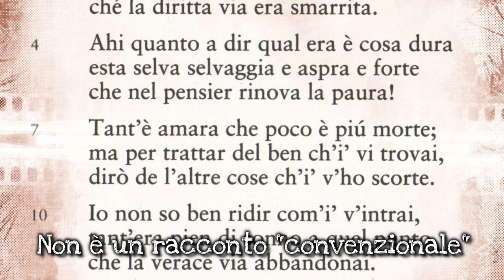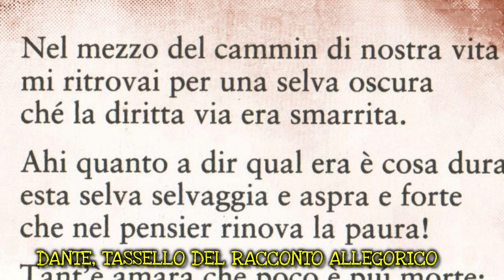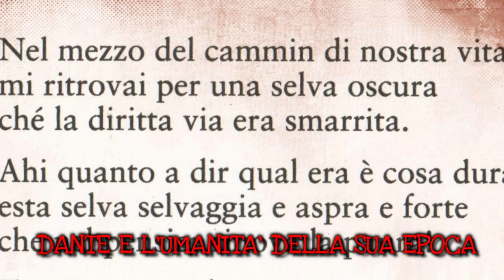Gli aspetti fondamentali del primo canto dell'Inferno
Il video è il prodotto finale di un lavoro di gruppo sul primo canto dell'Inferno. Il testo è il risultato di una selezioni delle introduzioni elaborate dagli studenti della 3BSc nell'attività cooperativa; i disegni originali sono stati realizzati dalla talentuosa mano di Irene Bellagamba; la voce è del fine dicitore Matteo Baldi.